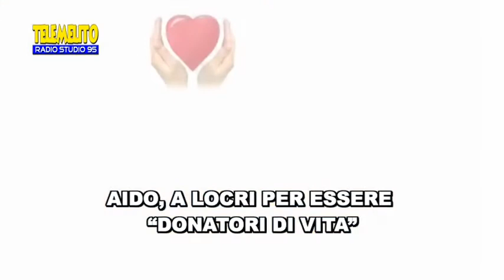TG MELITO DEL 26-09-2014 CON SILVIO CACCIATORE